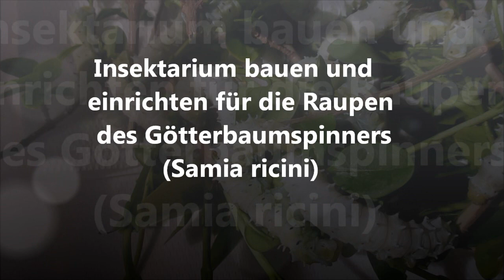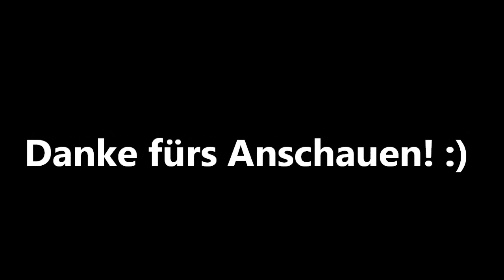Insektarium bauen und einrichten für die Raupen des Götterbaumspinners (Samia ricini) / Exotik Tv